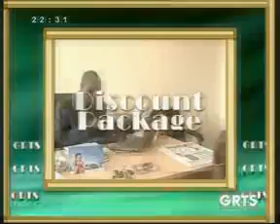GRTS 27 06 2012 2230 GMT